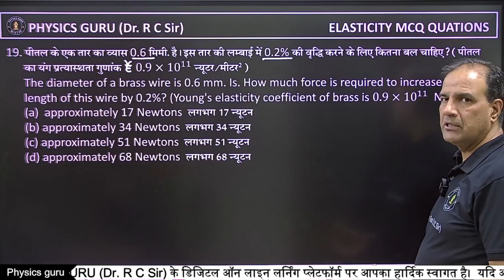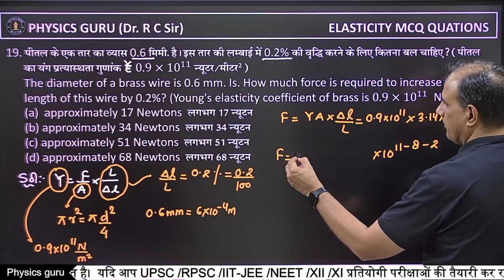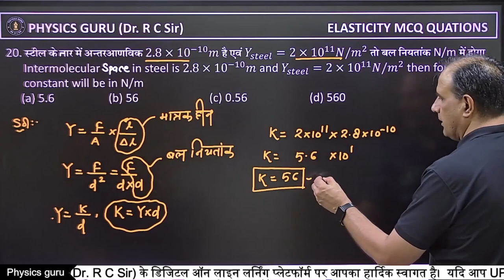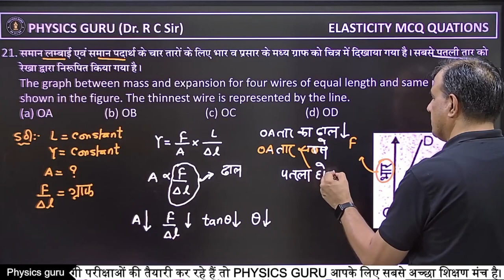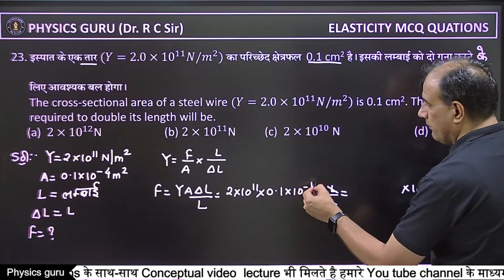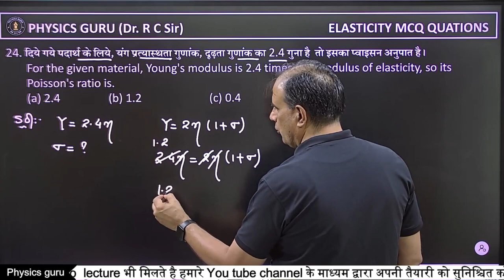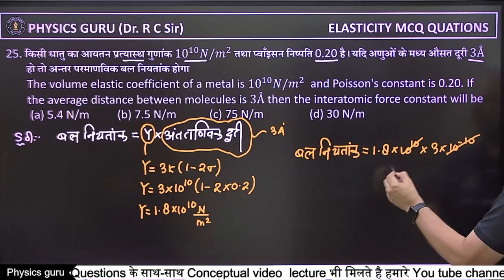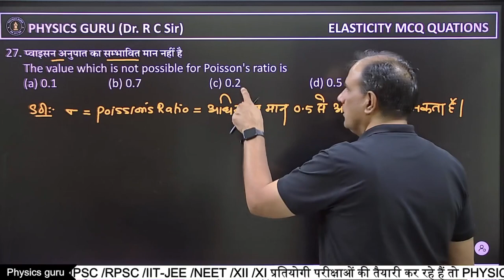ELASTICITY MCQ SOLUTION (PART-3) / NCERT BASED SOLUTION- Dr. Rajesh Choudhary Sir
अगर आप किसी प्रतियोगी परीक्षा की तैयारी कर रहे हैं तो Physics Guru (Dr. R C Sir)  इसके लिए सबसे अच्छा प्लेटफॉर्म है
जहां आप के लिए RPSC / RSMSSB/ NDA/CDS/BANK PO / CLERK के  विशेषज्ञ व्याख्यान उपलब्ध है
एप डाउनलोड करने के लिए नीचे दिए गए लिंक पर क्लिक करें 👇👇👇👇👇👇👇👇👇